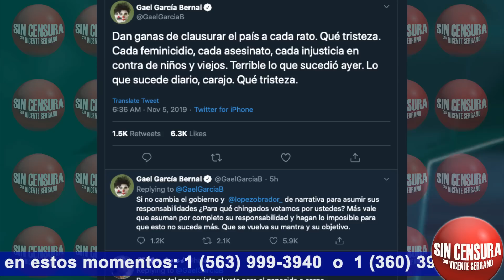GAEL GARCÍA CUESTIONA A AMLO: ¿PARA QUÉ CHINGADOS VOTAMOS POR USTEDES?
No dudamos que Gael García ame a México, pero sus declaraciones sobre la masacre que sufrió la familia LeBarón son muy controvertidas… El actor aseguró en Twitter que “dan ganas de clausurar el país a cada rato. Qué tristeza. Cada feminicidio, cada asesinato, cada injusticia en contra de niños y viejos. Terrible lo que sucedió ayer. Lo que sucede diario, carajo. Qué tristeza. Si no cambia el gobierno y López Obrador de narrativa para asumir sus responsabilidades ¿Para qué chingados votamos por ustedes? Más vale que asuman por completo su responsabilidad y hagan lo imposible para que esto no suceda más. Que se vuelva su mantra y su objetivo”